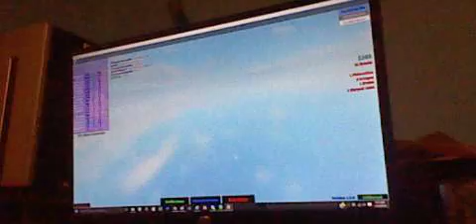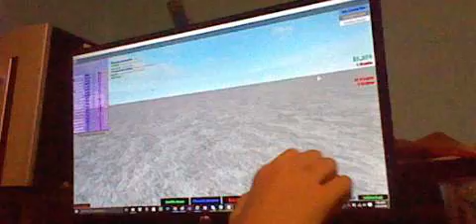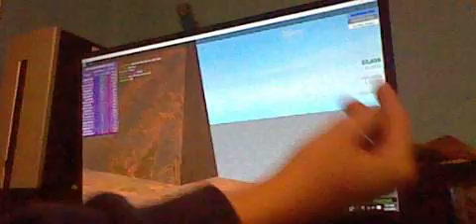roblox 50 viewers celebration part 1